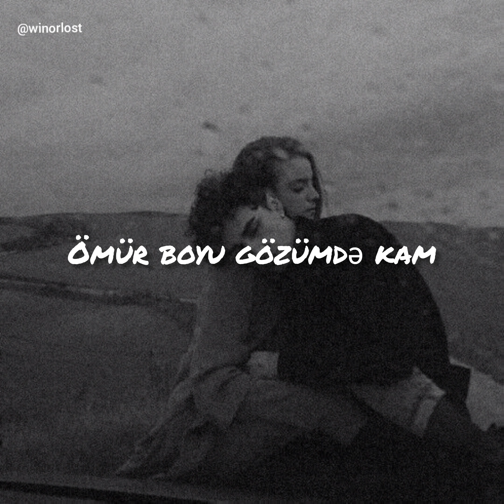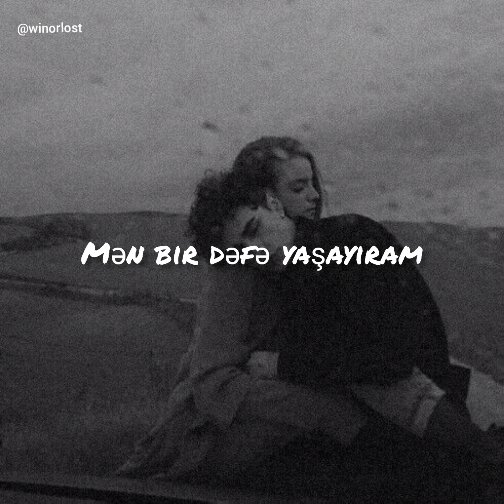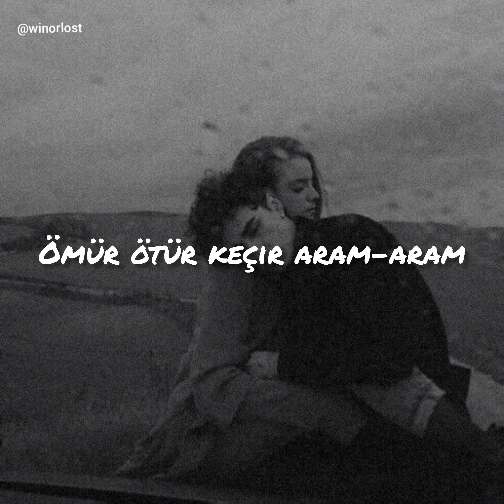Nəsibə Abdullayeva - Səndən nigaranam (lyrics)